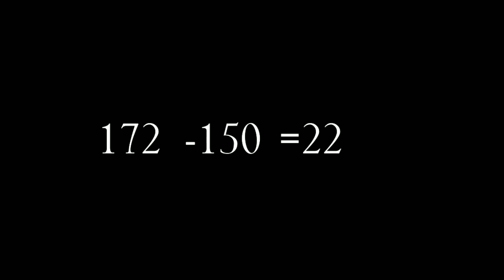Killy"the Swift" character power explain tamil smiley gaming tamil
📌 Following places 📌

📱 Mobile📱  --  " oppo a3s "

📍Ram📍 -- " 2GB "

🔖 Room internal storage🔖 -- " 16GB "

            🔻 Recording app🔺

📌 DU recorder 📌

⭕ OBS studio in PC ⭕

         🔖 Video Editing applications 🔖

📍 Kinemaster Pro 📍

🔖 Wondershare filmora 9 PC 🔖

       🛑 Photo editing applications 🛑
 🏷️ Pixel lab 🏷️
 📍 Photoshop CC 2019 mobile 📍
 🔺 Photoshop cs6 in PC 🔻

         📌📌  Rules. 📌📌
  Do not did the not comment and chat
  ❌ Do not add your channel link
   ❌ Do not tok with bad words
    ❌ Not repeated messages

        🎀 My ff game ID : 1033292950
       🎀My ff game name : கஜேந்திர

Do not use dislike. used in dislike what is the reason please tell 👎,many other changes for my channel you are suggestion please and many changes for your request accept him I change my channel and and changing all over the channels

      🛑 My real life details 🛑

My name : gajendira boopathi

My city : Attur

My place : Manjini village

        ‼️ Channel working tag‼️

free fire tamil believer,free fire tamil believer song,free fire tamil booyah,free fire tamil bro,
free fire tamil bgm,b to k free fire tamil,
free fire tamil comedy,free fire tamil comedy videos,free fire tamil clock tower,
free fire tamil diamond 2020,
free fire tamil film,free fire tamil friends,free fire tamil highest kill,free fire tamil new video,
free fire tamil jio,free fire tamil pro players,
 tamil,free fire new update tamil 2020,

ff game sm tamil free fire tips and tricks smiley gaming gun trick character power explain